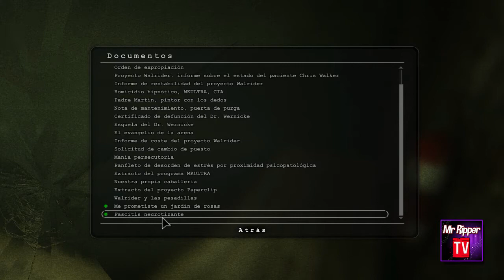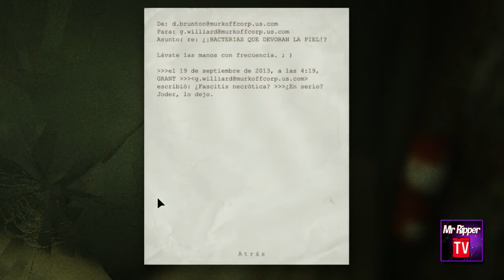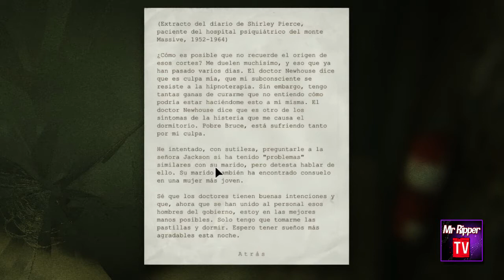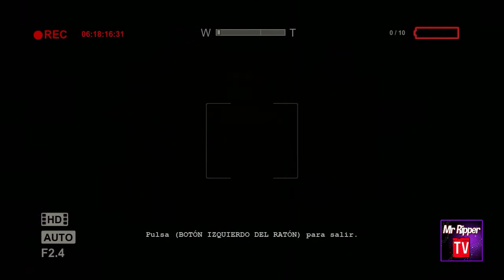JUEGOS DE LA CRIPTA | OUTLAST | DONDE ESTA LA LLAVE ?....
Dejamos Atras la sala de proyecciones y nos adentramos en una de las zonas mas lugrubes del recinto en busca de una llave, que nos permita seguir avanzando, y todo esto con la lente de la camara Rota !!!

Podeis seguir la actividad del canal en twitter : @MrRipperTV.